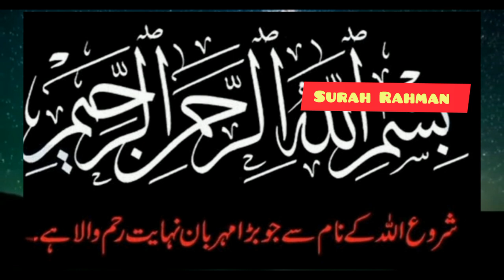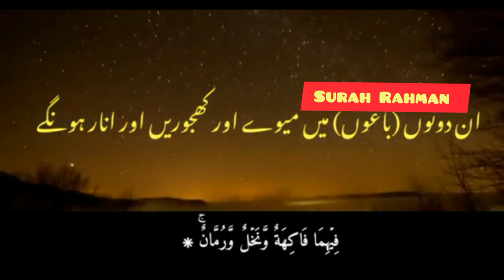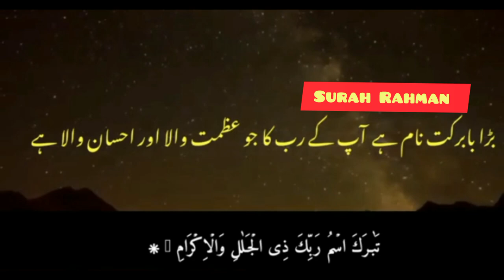Surah Rahman with urdu Translation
Surah Rahman with urdu Translation#surahrahman surahtaghabun surahjuma viralislamicvideo@EHM348